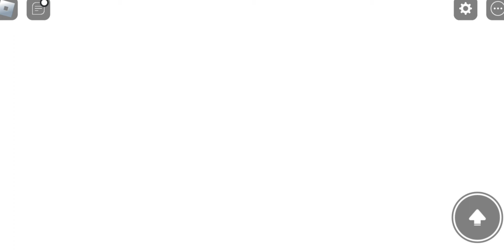РУССКАЯ РУЛЕТКА С ДРОБОВИКОВ МУЛЬТИПЛЕЕР💀|buckshot roulette